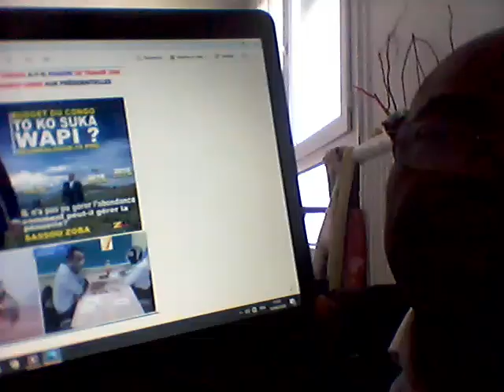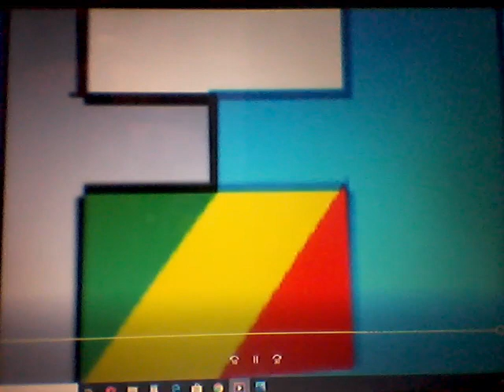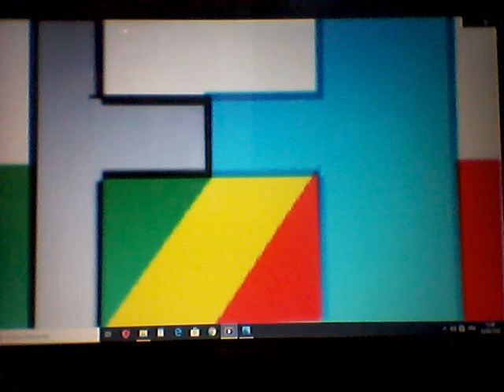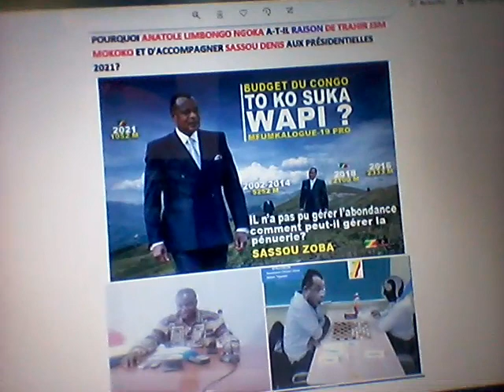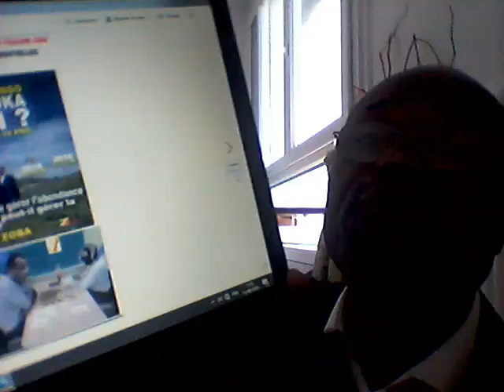COMMENT SASSOU A-T-IL DAMÉ LE PION A J3M MOKOKO ET COURONNÉ LIMBONGO NGOKA ET POURQUOI FAIRE?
Antoine Limbongo Ngoka a-t-il raison de trahir Jean Marie Michel Mokoko et d'accompagner Denis Sassou Nguesso l'improbable Présidentielle de 2021?